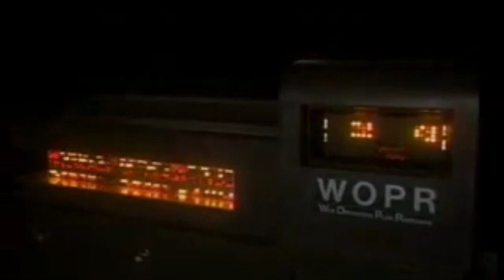Alpha Command - Oculus Go Gameplay With Commentary